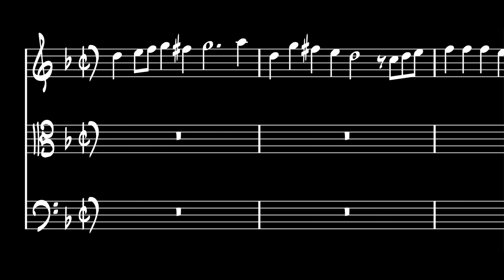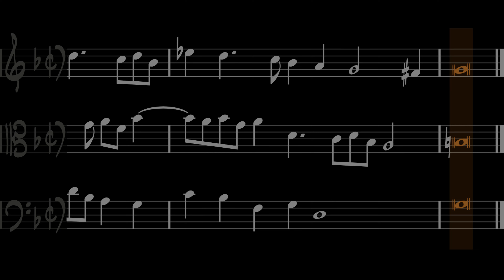Orlando Gibbons (bap​.​1583​-​1625) - Fantazia à3, No.3, Oxford. Christ Church, Mus.Ms.21 (ca.1620)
Gibbons: Fantazia à3, VdGS No.3, Oxford. Christ Church, Mus.Ms.21 (ca.1620) · Phillip W. Serna